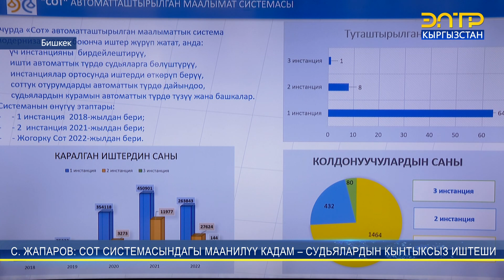САДЫР ЖАПАРОВ: СОТ СИСТЕМАСЫНДАГЫ МААНИЛҮҮ КАДАМ – СУДЬЯЛАРДЫН КЫНТЫКСЫЗ ИШТЕШИ